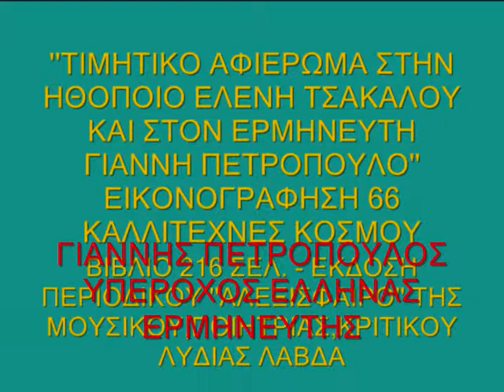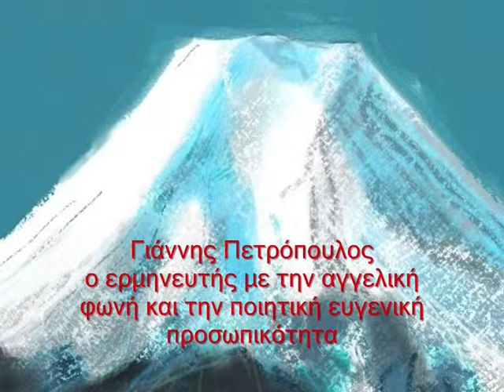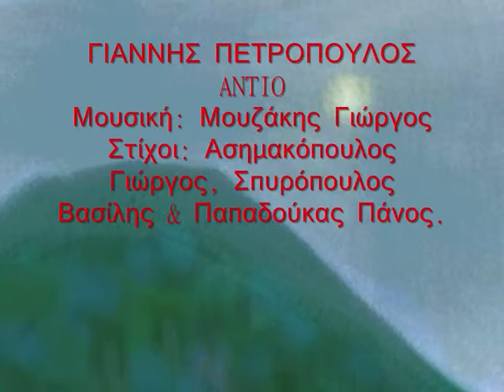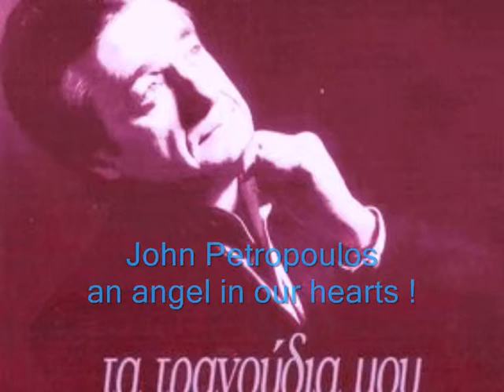John Petropoulos(voice Greece)-Shozo Ozaki (art Japan) ''ANTIO''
ΓΙΑΝΝΗΣ ΠΕΤΡΟΠΟΥΛΟΣ ''ΑΝΤΙΟ'' Μουσική: Μουζάκης Γιώργος. Στίχοι: Ασημακόπουλος Γιώργος, Σπυρόπουλος Βασίλης & Παπαδούκας Πάνος. 1953 - Από την επιθεώρηση ''Τριάντα το Δολάριο'' στο θέατρο ''Ακροπόλ''
John Petropoulos(voice Greece)-Shozo Ozaki (art Japan)